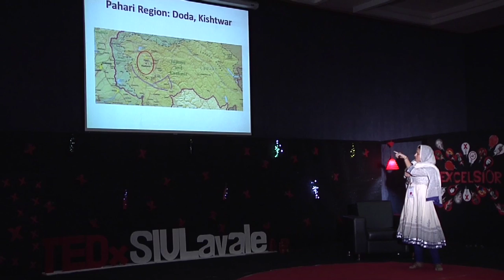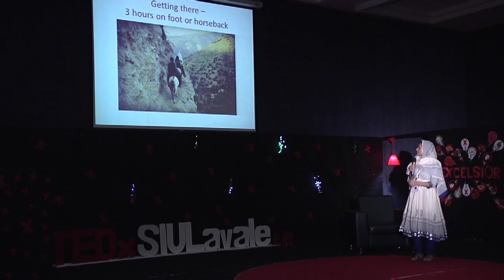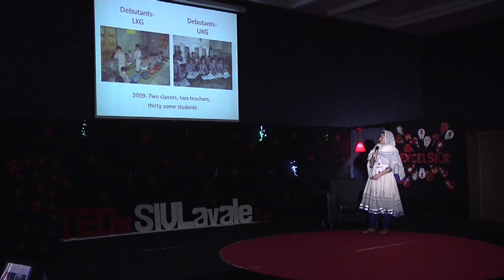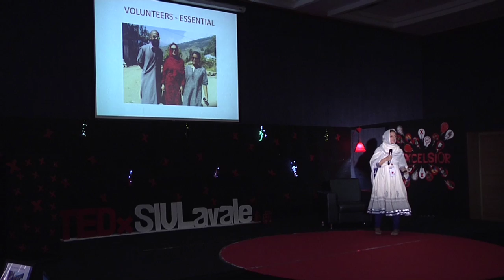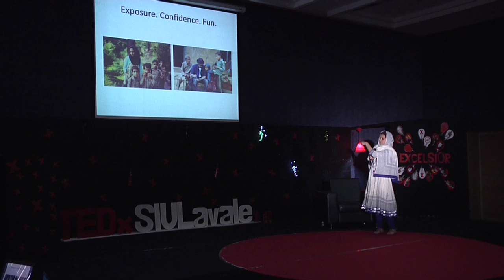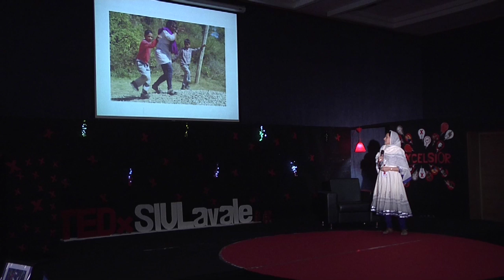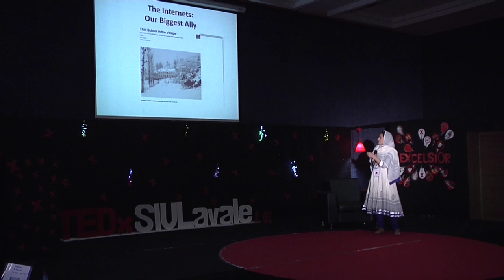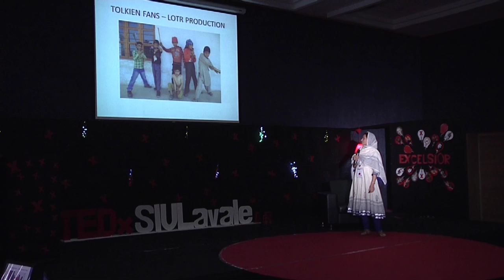Journey of Haji School | Sabbah haji | TEDxSIULavale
Sabbah tells how she raised a school in the Kashmir valley of India

Sabbah Haji is the Director of Haji public school, a not-for-profit school established in 2009 in a tiny Himalayan village in the Doda district of Jammu and Kashmir. She opened a school to give education to children there as she felt that education is the base for progress and development. From two rooms of her father Saleem Haji's home in May 2009, HPS today has its own building and nearly 200 children on its rolls. Sabbah raises funds through social media sites and invites volunteers to teach at her school that has seen no dropouts in the past five years.